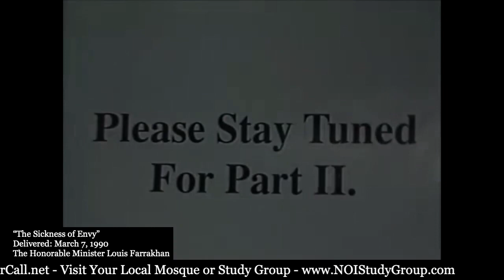The Sickness of Envy- Minister Louis Farrakhan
Brother Ben X is a successful entrepreneur who dropped out of college to follow his purpose, build an impactful brand and make money online. With over a million followers and half a billion views on social media, he has helped produce over $13 million in digital real estate for companies he's been apart of from 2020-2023. His course "Digital Real Estate Empire" teaches others how to grow their brand and business using social media. Brother Ben X's growth was aided by his joining the Nation of Islam, where he learned knowledge to help his people mentally and spiritually self-improve. Through his YouTube channel, he teaches the teachings of the Honorable Elijah Muhammad as taught by the Honorable Minister Louis Farrakhan, and helps people financially through his digital real estate strategies and personal story.